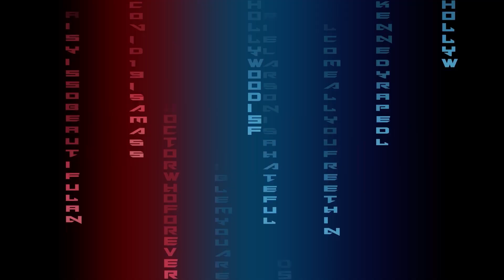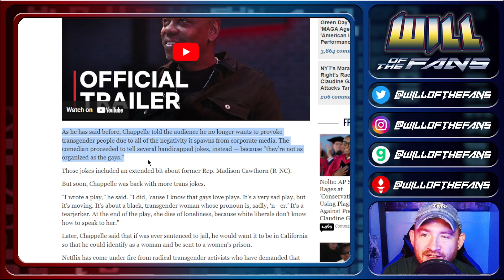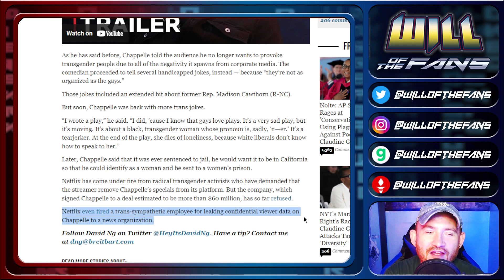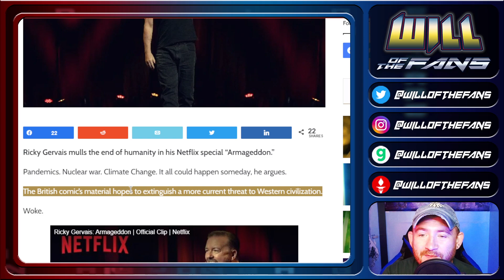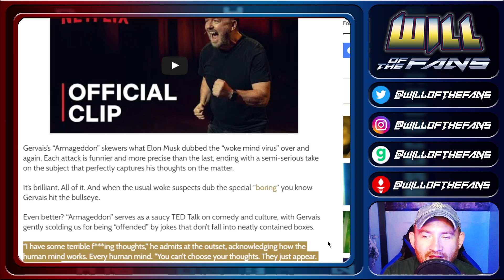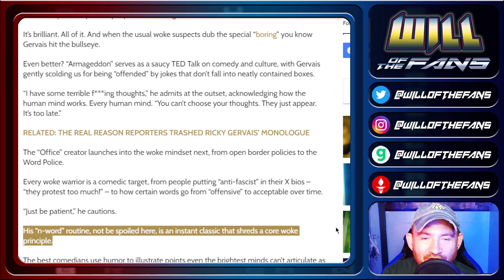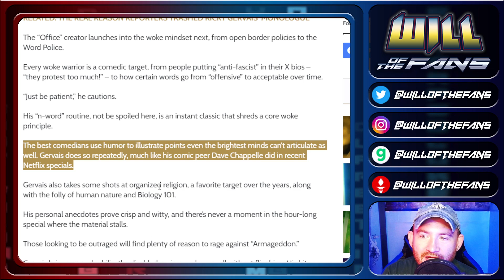Dave CHAPPELLE & Ricky GERVAIS are Back! NEW Netflix Specials CRUSH Woke Agenda!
DaveChappelle and RickyGervais are back on Netflix! They'll joke about anything! Trans, LGBTQ, woke, as long as you get triggered snowflakes!